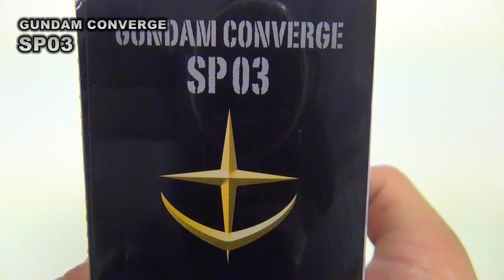GUNDAM CONVERGE SP03 ガンダム・ジオング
今回のガンダムコンバージは　ガンダムとジオングの登場です!!
ア・バオア・クーでの戦いの興奮がよみがえります!!